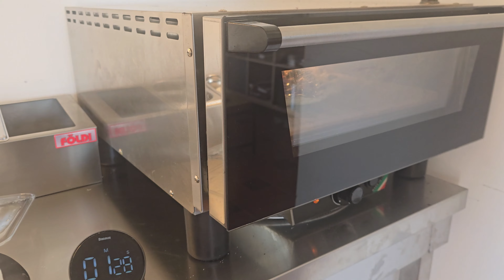Lilahagyma Gorgonzola és hamburger husi :)Casillo Manitoba /Effeovens N4 teszt! Nápoly pizza sütése!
Az otthoni profi pizzakemence  limitált számban rendelhető!
A liszt itt rendelhető!

Ha kérdéseid vannak ill. megjelenés előtt is látni szeretnél friss anyagokat várunk itt is :) Süssünk otthon is Egészséges Szép pizzákat :)